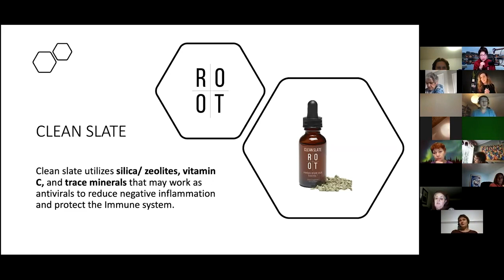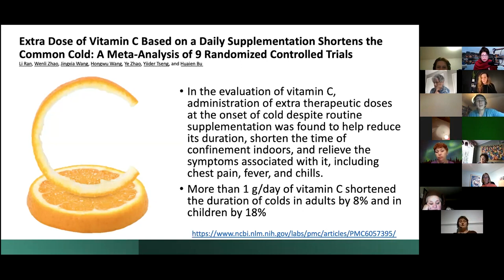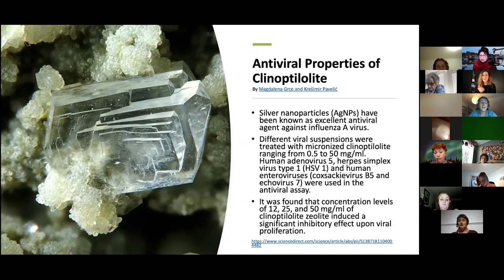Dr. Christina Rahm Explaining How Clean Slate is working?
ROOT CLEAN SLATE

What is the Zeolite, Clinoptilolite in Clean Slate?

Clinoptilolite is a naturally occurring volcanic mineral, much like quartz, with a unique honeycomb cage structure with a negative charge having the ability to naturally bind and trap a multitude of environmental toxins.

There are over 80 different types of Zeolites, of which clinoptilolite has been shown to be the most effective and beneficial. Not just for consumption but also for environmental cleanup, remediation of the radioactive site, kitty litter, water filters, and more. You have had clinoptilolite in your life for a long time and just were not aware. Clinoptilolite has been used for millennia.

Clinoptilolite is known as nature’s most powerful detoxifier possessing a unique ability to remove many different toxins and chemicals from the environment.

 ROOT created a proprietary mechanism to allow clinoptilolite to remove these toxins from your environment.

Clinoptilolite acts as a molecular sieve very specific for heavy metals and toxins, viral particles, and others such as glyphosate, agent orange, depleted uranium.

As clinoptilolite passes through the body in its Clean Slate form, it binds toxins, heavy metals, allergens and other harmful substances in its cage structure then allows for the passive elimination from the body through your urine.

CleanSlate is a solution of nanotized clinoptilolite fragments using a patent-pending proprietary process that cleans the cages and breaks apart the natural honeycomb cage structure of the clinoptilolite into much smaller fragments that are capable of permeating cellular membranes.

Meet Dr. Rahm

Dr. Christina Rahm has an extraordinary mind with a passion for helping others. Her Native American and eastern European heritage influenced her approach to health and wellness in addition to her multifaceted education from Cornell and Harvard Universities in Nanotechnology, Pharmaceutical Management, Nutrition, Education and Philosophy, as well as a Master of

Science.  Dr. Christina Rahm is a scientific researcher, published author with numerous publications, and a principal investigator with IRB’s, BOD’s, and research companies.  She has researched and lectured globally for events and classes at Johns Hopkins, Harvard, Cleveland Clinic, Wake Forest, Mayo Clinic, and Cornell, to name a few.

Dr. Rahm has worked as a medical, clinical, and research scientist in the pharmaceutical, nutraceutical, and biotechnology industries for Janssen, Johnson & Johnson, Biogen Idec/Biogen, UCB, Bristol Meyers Squibb, and Alexion.  Additionally, she worked on the corporate side for Pfizer, Biogen, and Janssen and is currently the Chairman of International Science Nutrition Society and Chief Science Officer for ROOT Wellness.  Dr. Rahm has also served as a formulator for several companies and manufacturing labs, including her own.  She has created multiple provisional patents, proprietary formulas, and trade secrets in addition to authoring her first book, Cure the Causes: Live the Life you Want, Not the One Prescribed.  Through years of laboratory research and ethical observations, she has developed a personalized and predictive consulting company working on everything from the environment to DNA and detox wellness plans in which Dr. Rahm helps clients reset their bodies and minds to be spiritually, mentally, emotionally, and physically balanced.

Dr. Rahm is well-known for speaking from her heart with honesty, integrity, and down-to-earth wisdom.  She truly believes failure, more than success, has helped her realize that her hard work has put her in the perfect position to serve others.  Dr. Rahm has made it her mission to help others create a healthy environment and meaningful life by eliminating internal and external negative influences.

In addition to her professional and educational achievements, Dr. Rahm is most proud to be a mother of four, as well as a daughter, sister, friend, wife, and survivor. After battling Lyme disease in her twenties, and multiple bouts of cancer to the present day, Dr. Rahm has learned to deal with them through the academic, professional, spiritual, emotional, and instinctive discoveries she has made at every stage in her life while working with more than 80 countries.